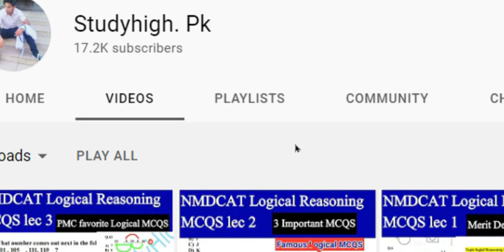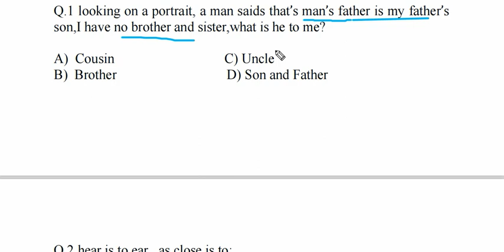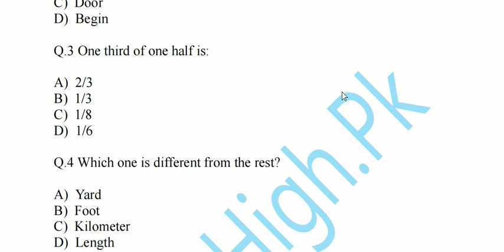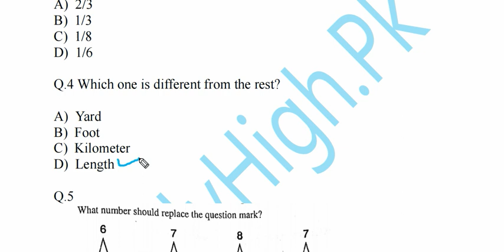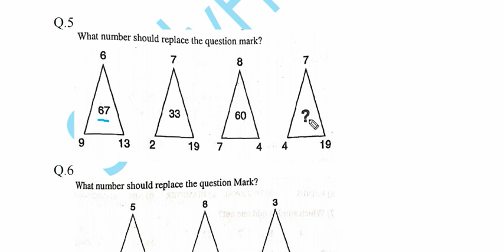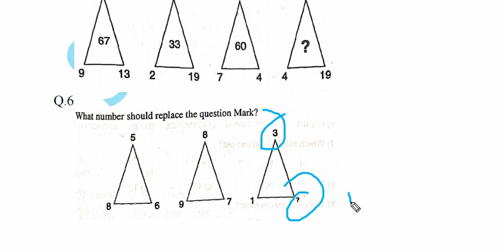NMDCAT Logical Reasoning lec-7 6 important MCQS by studyHigh. Pk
SudyHigh.Pk
NMDCAT BOOKS BY STUDYHIGH.PK
1) NMDCAT PAST PAPERS WITH SOLUTIONS BY STUDYHIGH.Pk
Features:
3rd book by StudyHigh.Pk is NMDCAT chemistry Notes by StudyHigh.Pk